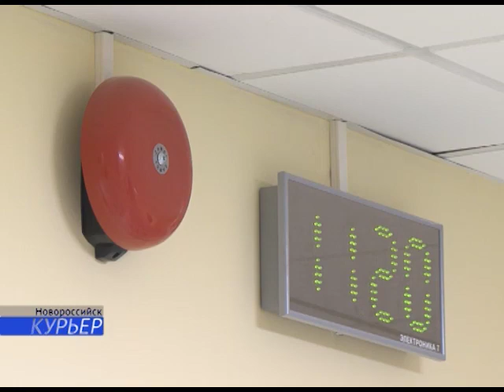14 11 Игорь Дяченко посетил новую школу в 13 ом микрорайоне